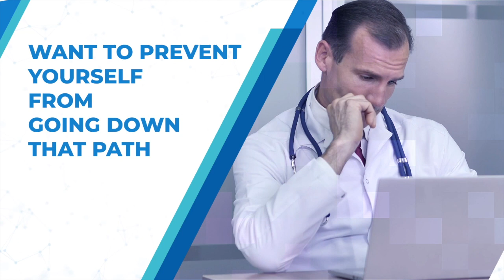RTWC Pediatrics and Obesity Medicine with guest Dr. Dyan Hess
S1:E6 Dr. Shaer welcomes, Dr. Dyan Hes, who discusses her interest in obesity medicine, its challenges, and how she has integrated it into her career as a pediatrician.